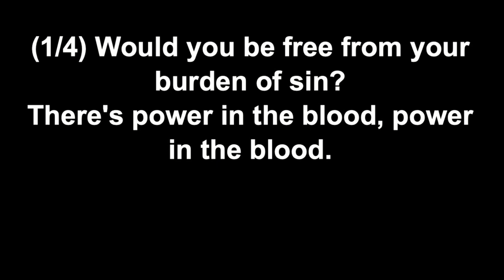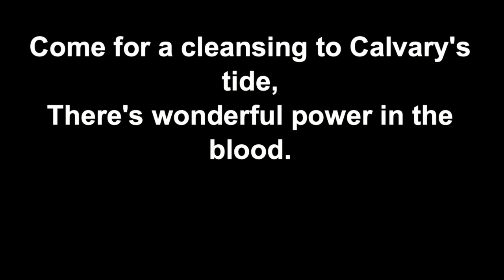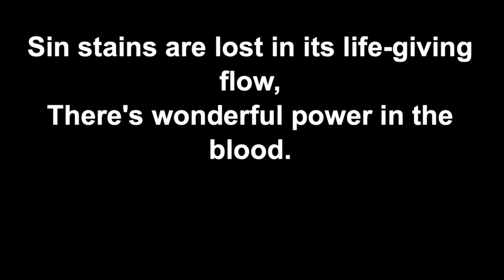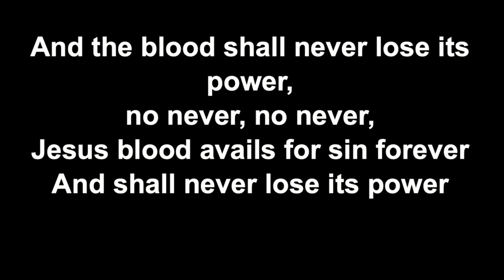'WHERE AM I GOING?'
Outreach service Sunday 7th July 2024